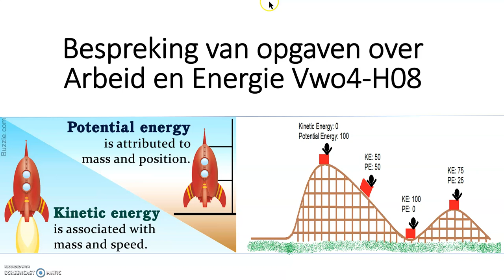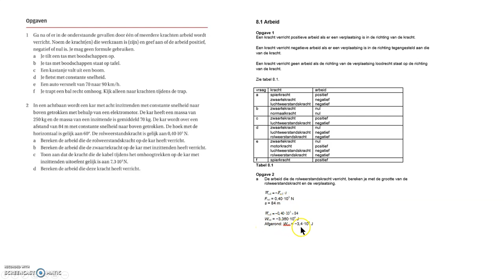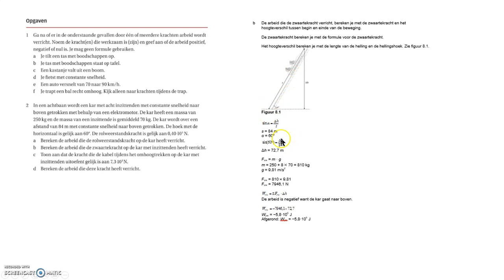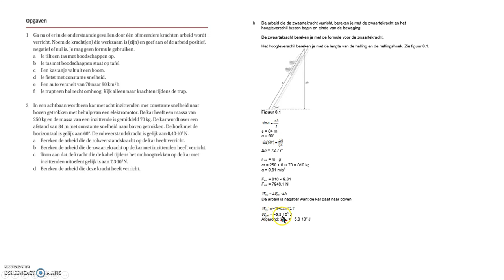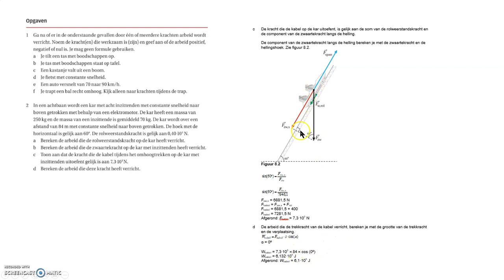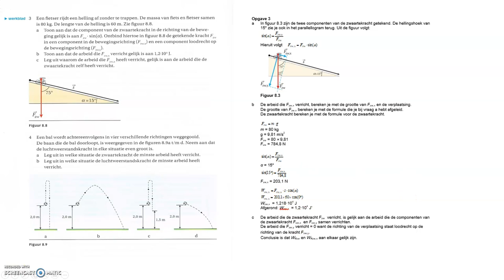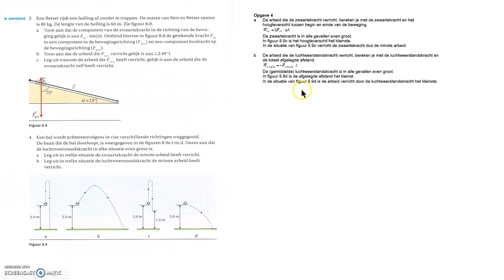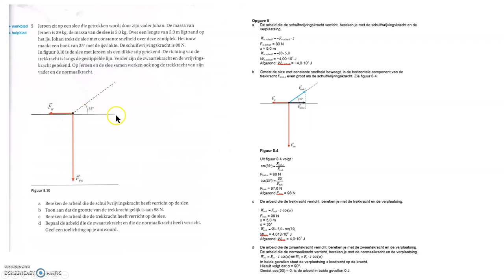Vwo Opgaven hf 8 1 Arbeid